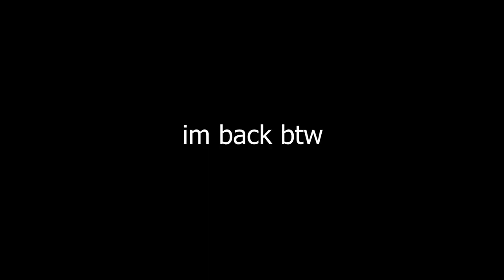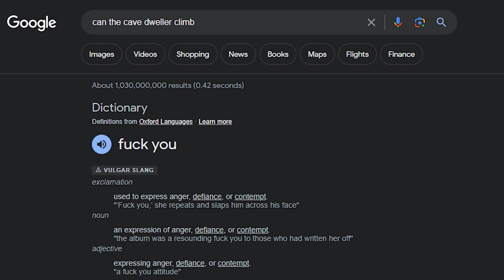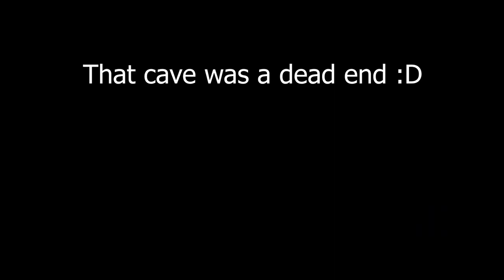I Turned Minecraft into a Horror Game | From The Fog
In this video I added Minecraft Horror mods like the Cave Dweller, Nightmare.jar, The man from the fog, Herobrine, Slenderman and much more

ignore this lil bro you dont need to see

Like ParrotX2 and his School's Minecraft Server / School SMP Series where he Started a War or Ended a War. Not Technoblade / TommyInnit / or any other Dream SMP member. This is a new and original Minecraft idea like HermitCraft or LastLife with Grian and MumboJumbo. This is more difficult than Hardcore because on this Minecraft SMP